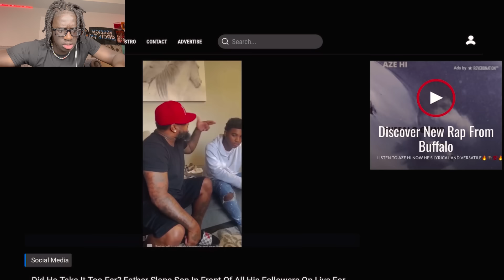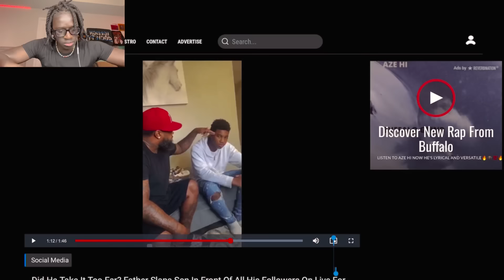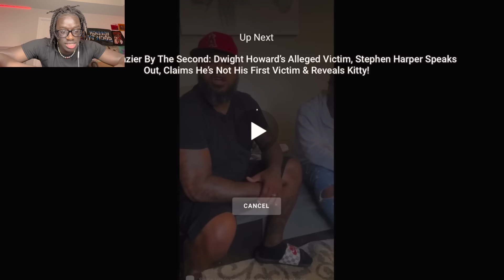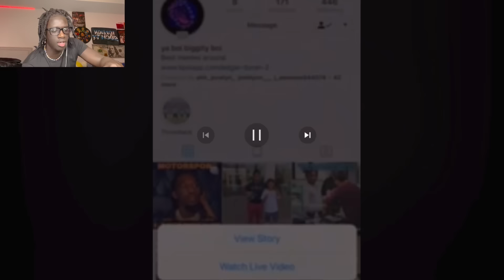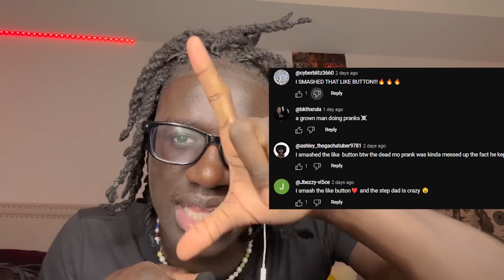Dad Exposes His Son For Being A FAKE GANGSTER On Live…